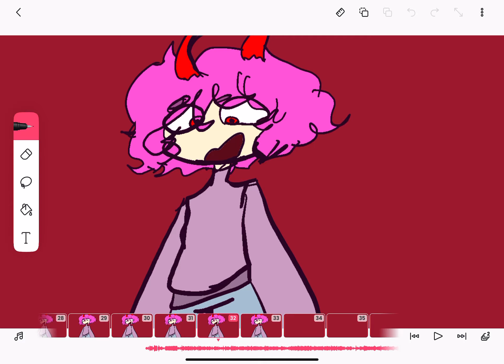Unfinished projects :/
June 4,2021

I always loose inspiration :((((((

It’s sad